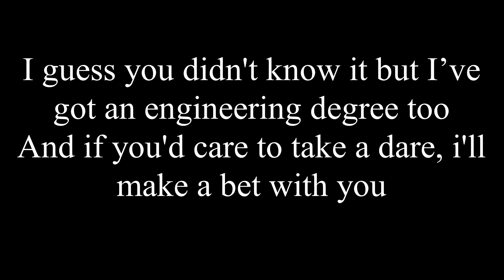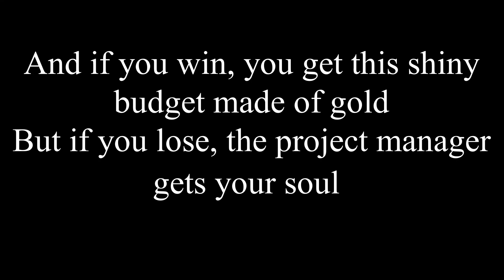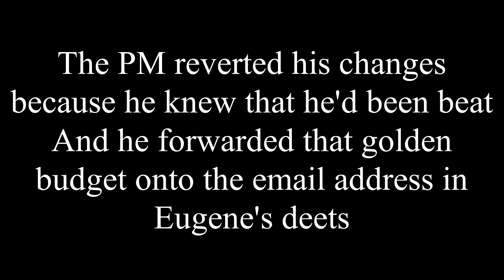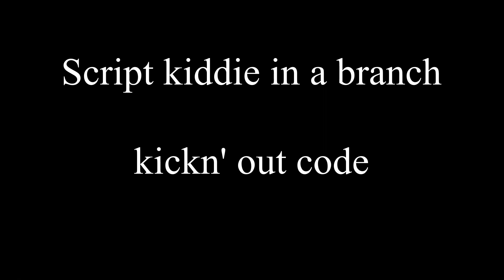The Devil Went Down to Georgia - Engineering Parody with Lyrics!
Thumbnail images generated with hotpot.ai/art-generator, edited together by author. Song inspired by Charlie Daniels Band - The Devil Went Down to Georgia. was used to generate support music, vocals and lyrics by author.
Everyone knows that Devil is synonymous with Project Manager! This song is a parody of a fairly popular song. The new concept depicts an interaction between management and engineering.